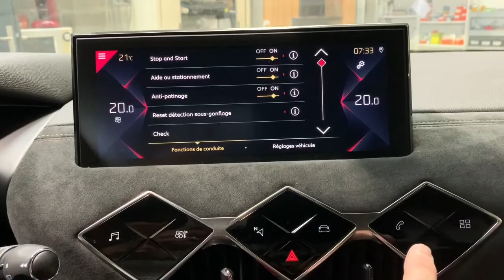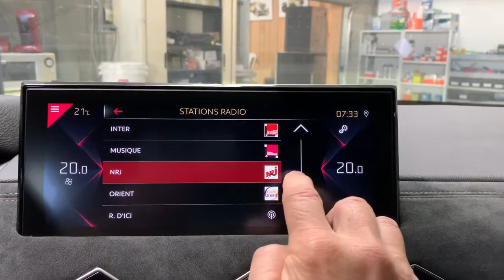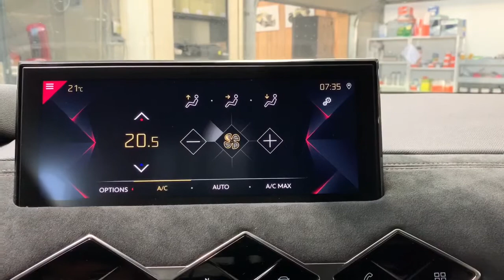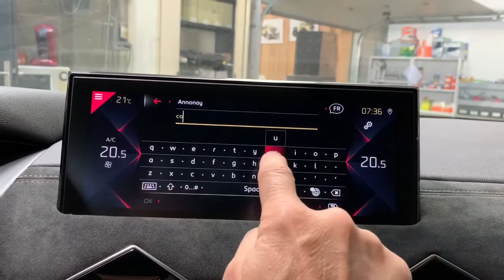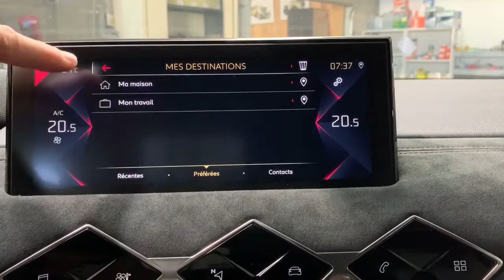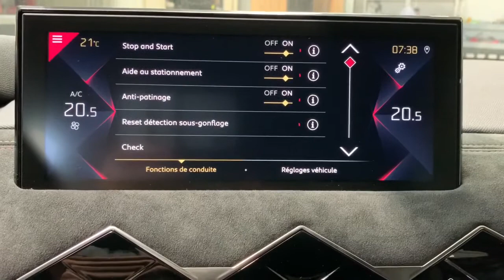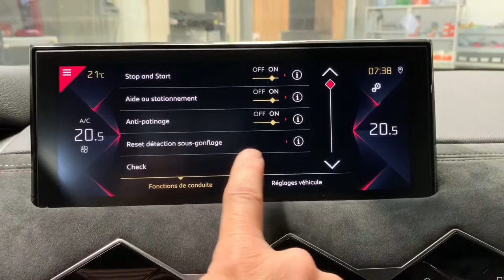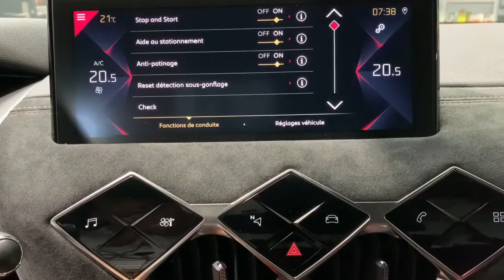DS 3 Crossback, Le Grand écran GPS, la radio, le média, la climatisation, les réglages...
0:00 La Radio
1:35Le média
2:06 La climatisation
2:48 Le GPS
5:07 Le bouton Voiture avec les réglages (stop and start, aide au stationnement, anti-patinage, reset détection sous-gonflage, réglages véhicule...)
6:37 Appel carplay android auto

DS DS3 Crossback, Ds 4, DS 5, DS7